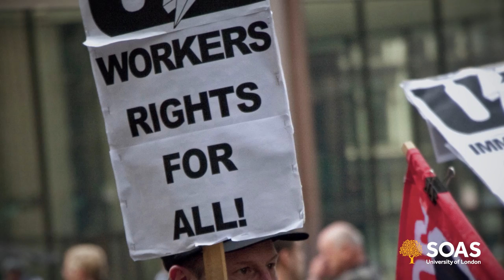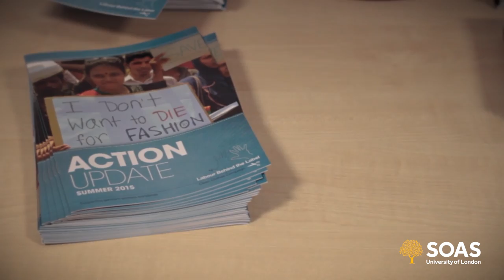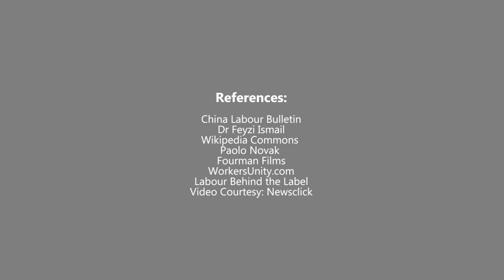MSc Labour, Social Movement and Development | SOAS University of London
An introduction to the MSc Labour, Social Movement and Development at SOAS University of London.